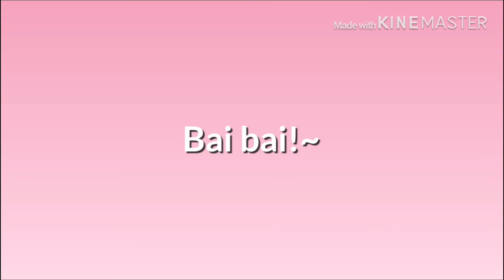Gacha reaction TIME